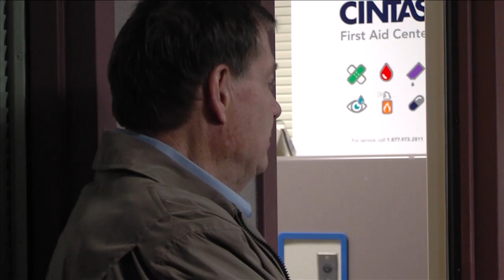MLGW CEO says facility needs several upgrades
Doug McGowen expressed to board members that the facility needs upgrades to run better businesso